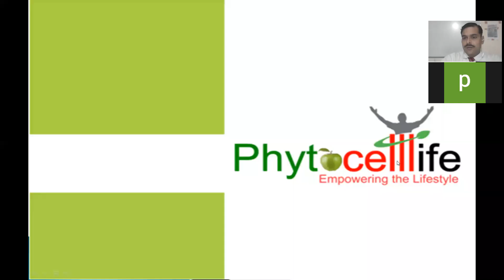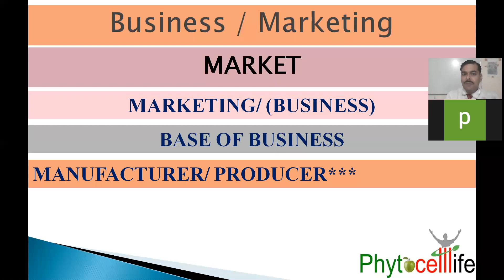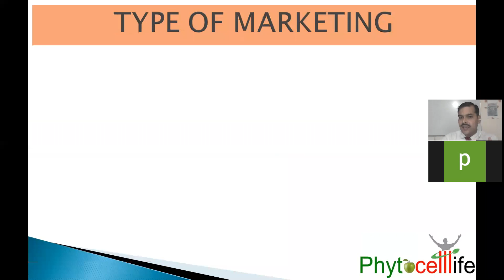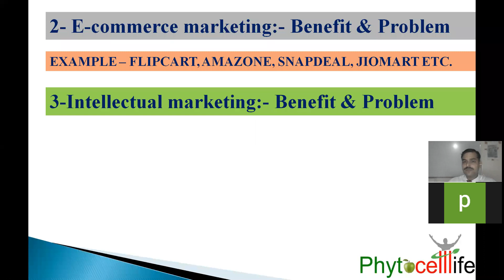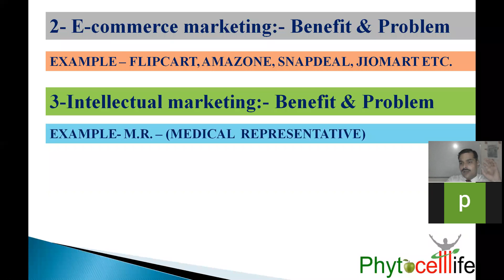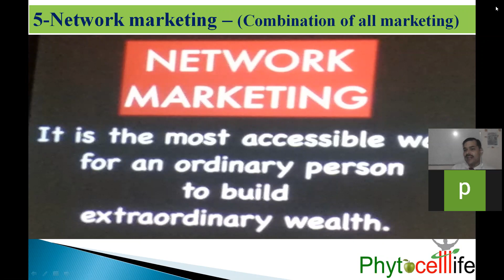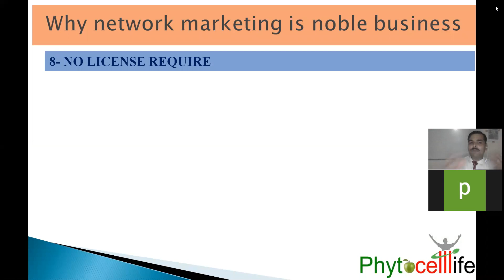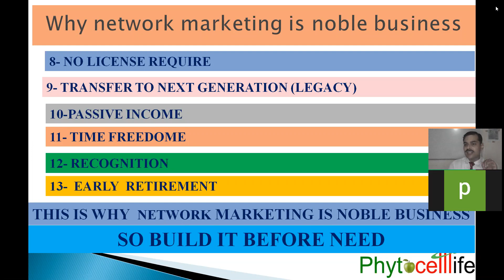WHAT IS MARKEING SYSTEM & WHY NETWORK MARKETING IS NOBLE BUSINESS